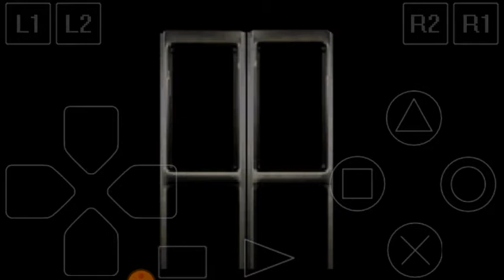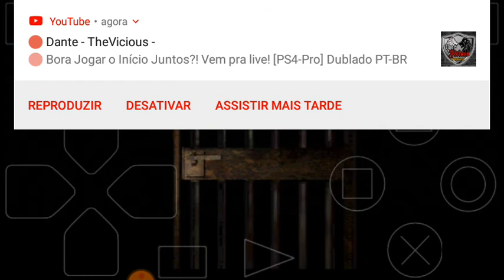Resident Evil 2 Jogatina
Caocom Games Leon Kennedy